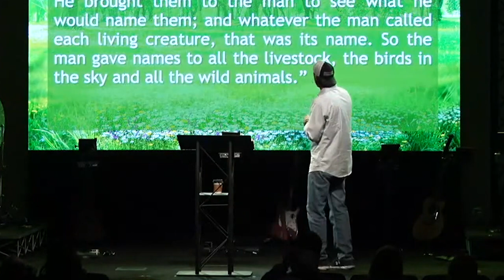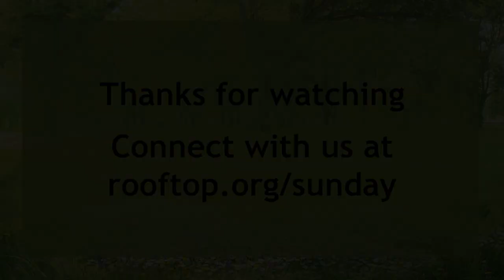Chapter Two: Garden, Part 4 - "Alone" (Gen. 2:18-22)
The man put in the Garden of Eden quickly realizes that the job of working and keeping the garden is too big for him to do alone. But who can help? The armadillo? The butterfly? None of them prove to be a worthy helper. But God has a plan. It's an interesting one, though...